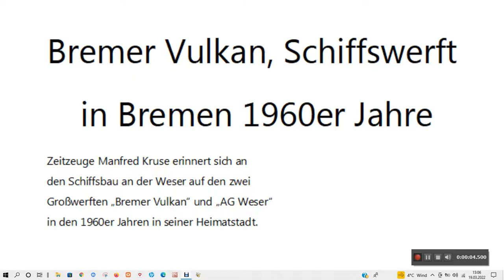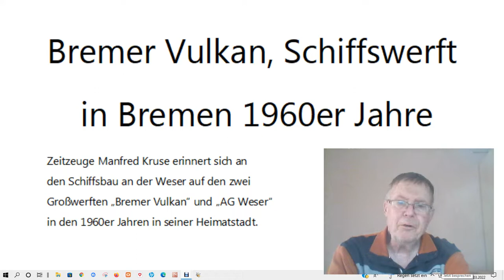Bremer Vulkan, Großwerft in Bremen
Zeitzeuge Manfred Kruse erinnert sich an den Schiffsbau an der Weser auf den zwei Großwerften „Bremer Vulkan“ und „AG Weser“ in den 1960er Jahren in seiner Heimatstadt.